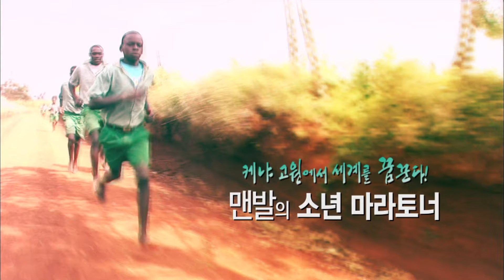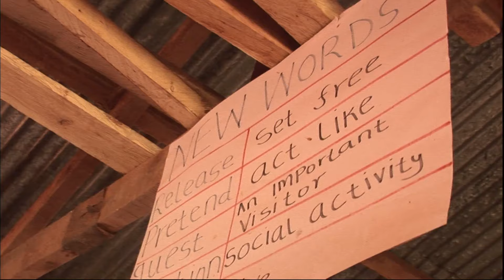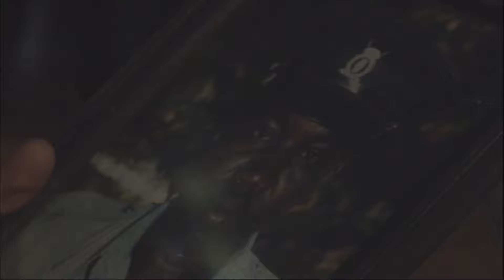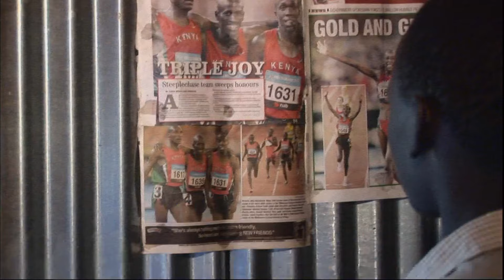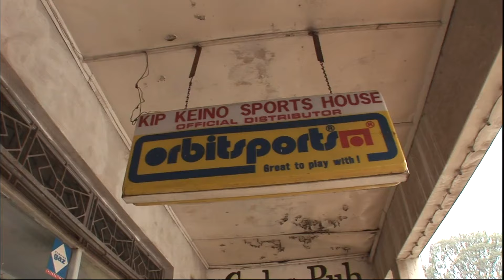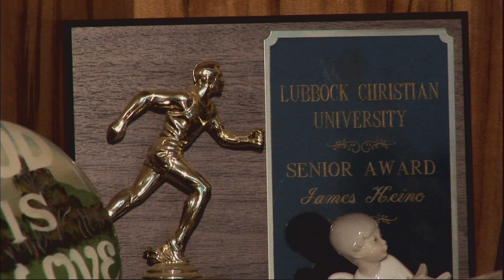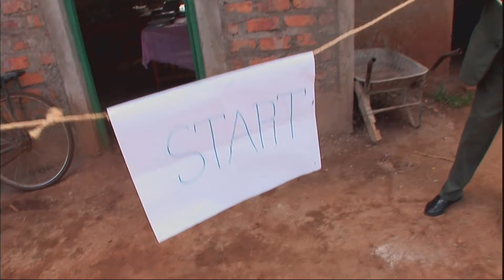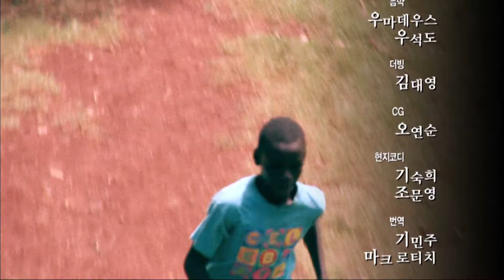[수요기획] 가난이라는 주어진 환경에서 벗어나, 세계 최고의 마라토너가 되기 위해 오늘도 맨발로 달린다.ㅣKBS 2007.02.07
[수요기획] 가난이라는 주어진 환경에서 벗어나, 세계 최고의 마라토너가 되기 위해 오늘도 맨발로 달린다.
ㅣ케냐 고원에서 세계를 꿈꾼다! 맨발의 소년 마라토너ㅣKBS 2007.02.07

▪︎ 박원숙의 같이삽시다
 매주 일요일 ✅ KBS1 9시 방송🔥

LIFE